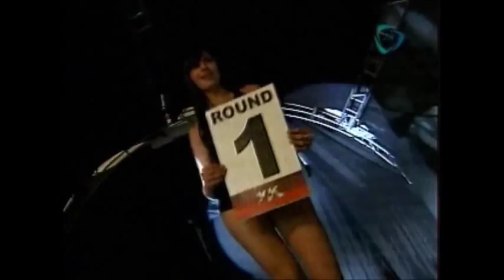xtreme kombat 10 Antonio "Dragon" Ramirez vsDani "Cazador" 1.wmv